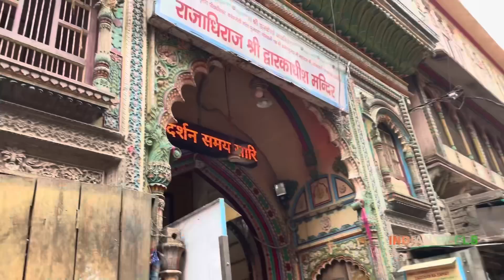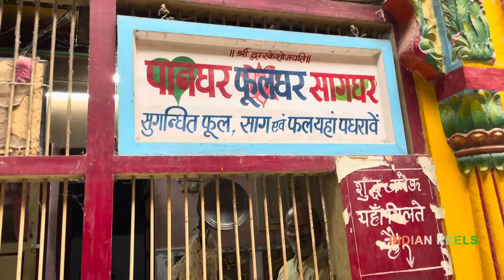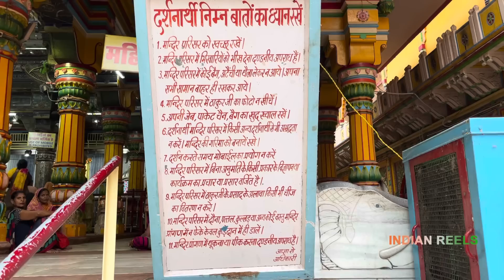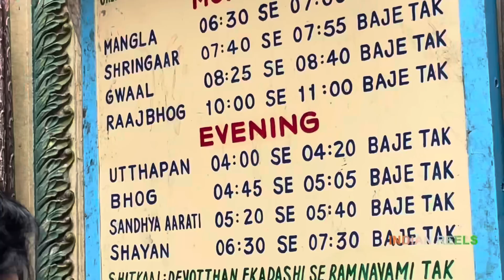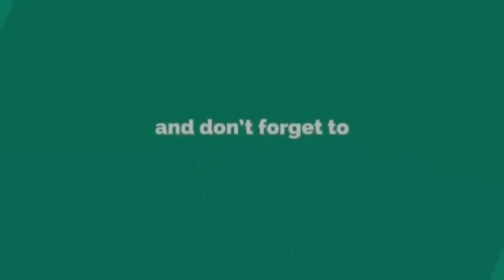द्वापर से जुड़ा स्थान “द्वारिकाधीश मंदिर” मथुरा | Dwarikadhish temple mathura Vrindavan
इस वीडियो में द्वारिकाधीश मंदिर को दिखाया है यह मंदिर मथुरा में यमुना नदी किनारे विश्राम घाट के पास स्थित है यही वो स्थान है जहां से श्री कृष्ण द्वारिका गये थे इस मंदिर का निर्माण सन् १८१४ में सेठ गोकुल दस पारिख ने करवाया था यह मंदिर मथुरा के सबसे प्रमुख स्थानों में से एक है संपूर्ण भारत से हज़ारों श्रद्धालु रोज़ द्वारिकाधीश के दर्शन करने आते हैं यह स्थान द्वापर युग से संबंध रखता है इसलिए यह मथुरा के प्राचीन स्थानों में शामिल है इस वीडियो में द्वारिकाधीश मंदिर की संपूर्ण जानकारी बताई है।
अगर आप मथुरा वृंदावन घूमने आ रहे हैं तो इस मंदिर के दर्शन अवश्य कीजिएगा।